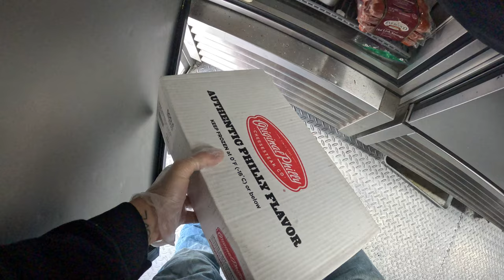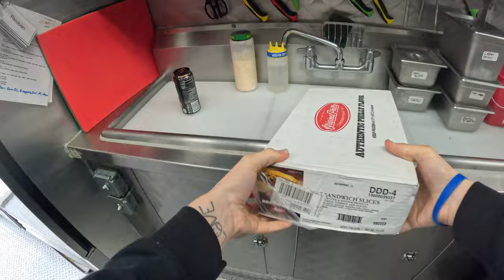Philly Cheesesteaks | Our First Youtube Video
Our first video from Pretty Odd Wieners only seemed fitting it be a Philly Cheesesteak rather than a hot dog, why not?
Thanks for being a part of our food truck journey! Hope you enjoyed our hot dog pov cooking and window service channel ❤️

Check out Pretty Odd Wieners "PLAYLIST"  for more viewing pleasure

🔥🔥🔥Check out some of the Products that we use at home to duplicate your favorite Pretty Odd Wiener 🌭 Only ever recommending the best products on this channel for people that ❤️ to cook at home.⬇️⬇️⬇️